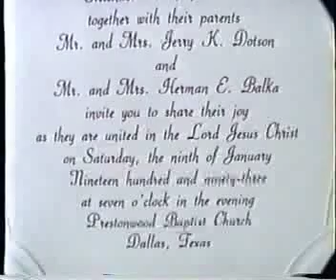Balka Wedding Photo Montage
Photo Montage Created for the wedding of Michael H. Balka and Kristy Anne Dotson